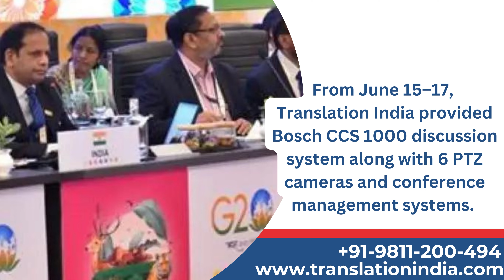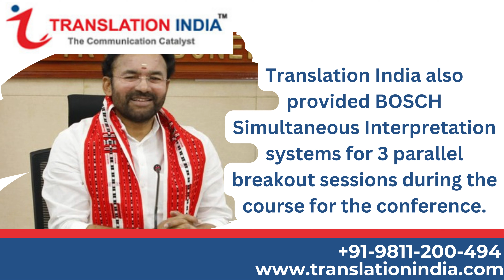HYDERABAD HOSTED THE G20 AGRICULTURE SUMMIT FROM JUNE 15–17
Hyderabad hosted the G20 agriculture summit from June 15–17, featuring influential debates on global opportunities for sustainable agriculture. The final meeting was held in Hyderabad, following sessions in Indore, Chandigarh, and Varanasi. Agriculture ministers from 29 participating nations attended, along with high-ranking officials and representatives from 10 international organisations. From June 15–17, Translation India provided Bosch CCS 1000 discussion system  along with 6 PTZ camera and conference management systems  .Translation India  deputed a Team of Qualified technicians for on spot technical / ground support for this event.  Translation India’s offering for this event was also for Simultaneous language interpretation systems  for 250 guest in 10 international languages and with auto relay facility .
Translation India also provided BOSCH Simultaneous Interpretation systesm for 3 parallel breakout sessions during the course of the confernce.